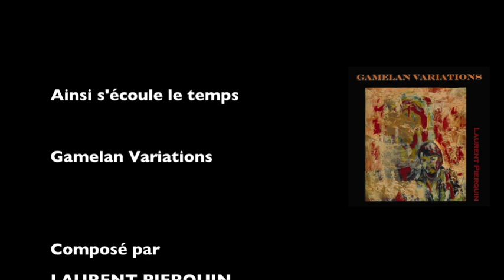AINSI S'ECOULE LE TEMPS - GAMELAN VARIATIONS - LAURENT PIERQUIN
Album Gamelan Variations composé par Laurent PIERQUIN suite à voyage en Indonésie s'écoute comme  un carnet de route sonore.

Viens me rendre visite sur le site...
Je t'offre un morceau à ton inscription.

Si tu veux prendre place auprès de moi dans le tipeee, suis le lien.